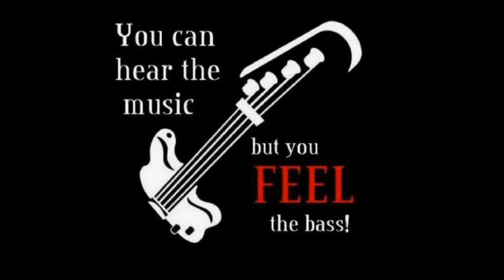Smash Mouth- All Star--Cover--1678-4825